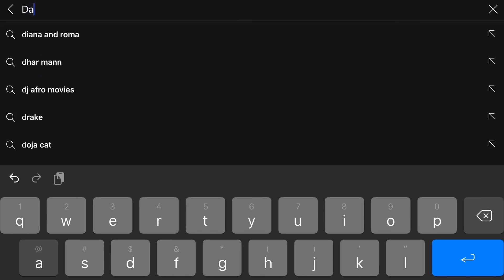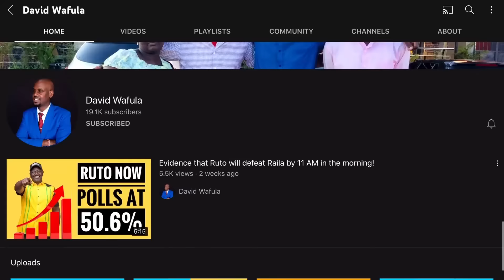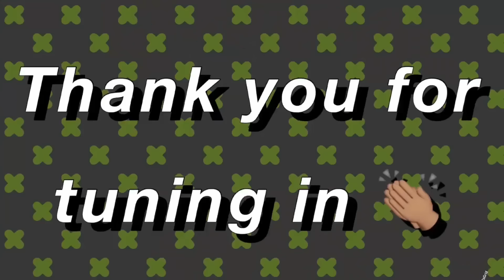PRESIDENT RUTO CAUGHT ON CAMERA TALKING ABOUT SHARES IN MURANGA!